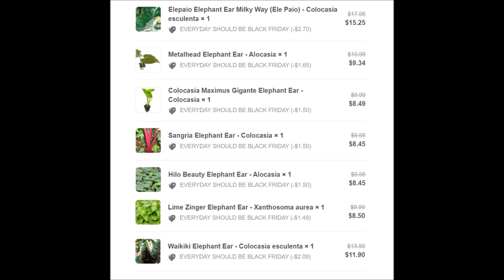Alocasia & Colocasia Starter Plants from Wellspring Gardens Plus a Caladium and a Xanthosoma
I bought more Elephant Ear plants from Wellspring Gardens. The Alocasias are Metalhead, Stingray, Zebrina, and Sarian. The Colocasias are Maximus Gigante, Sangria, Blue Hawaii, Waikiki, and an Elepaio which is also known as a Milky Way. Plus I bought a Caladium Hilo Beauty and a Xanthosoma Lime Zinger.

These are starter plants and they range from 4 to 10 inches tall. I bought 11 Elephant Ear plants for about $110 which comes out to be only $10 each. Since it is still winter, I will grow these indoors in my house under a grow light and plant them in the spring.

Music